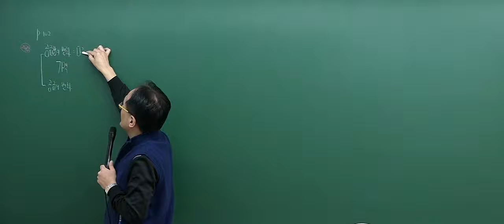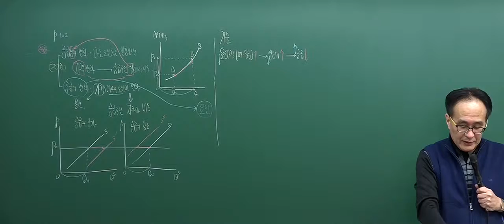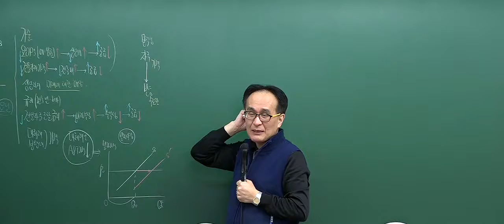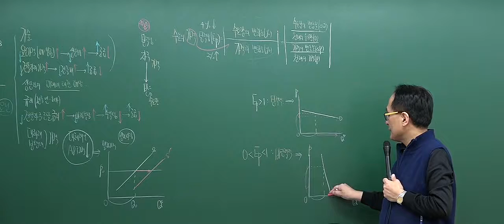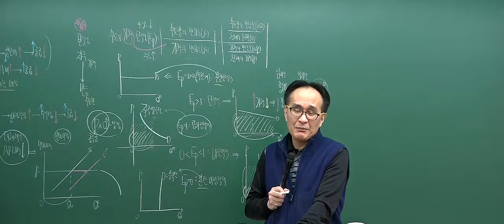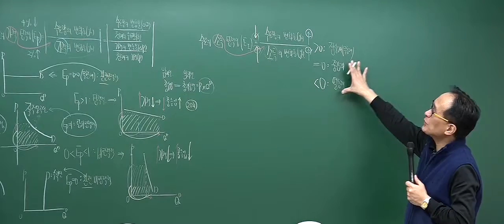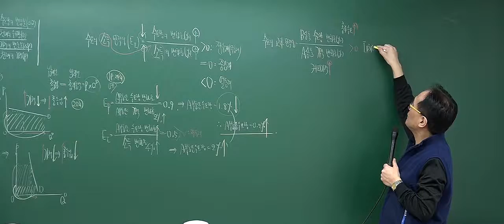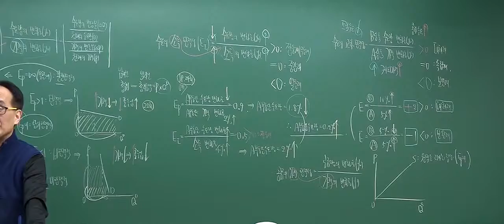[2017심화_2회1강] 공인중개사 강의_부동산학개론(한동균)_ 공급량의 변화와 공급의변화 (P.102)